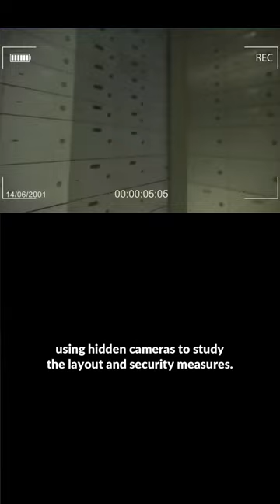How Did the Antwerp Diamond Heist Pull Off the Biggest Diamond Robbery in History?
Check out this incredible story of the Antwerp Diamond Heist, one of the most daring and sophisticated heists in history. In 2003, thieves pulled off the impossible by stealing $100 million worth of diamonds from a high-security vault in the Diamond District of Antwerp, Belgium. The vault was protected by a 100 million combination lock, infrared heat detectors, seismic radar, and highly trained security personnel. The thieves dug a tunnel from a neighboring business to the vault and disabled the alarm system using a custom-made aluminum piece. They even covered the heat and light sensors with foam and tape! Despite their flawless execution, the gang left behind no forensic evidence, and the case remained unsolved. Watch the video to learn more about this incredible heist and the cunning thieves who pulled it off.